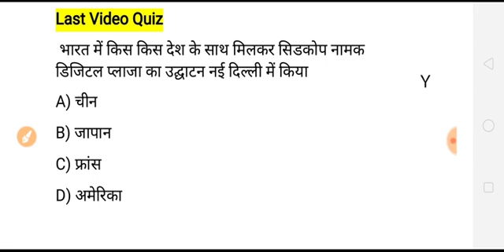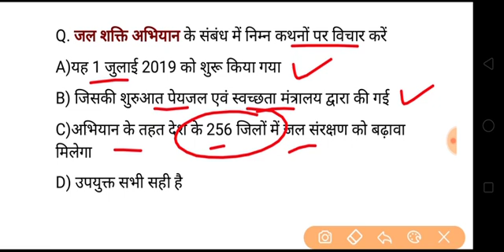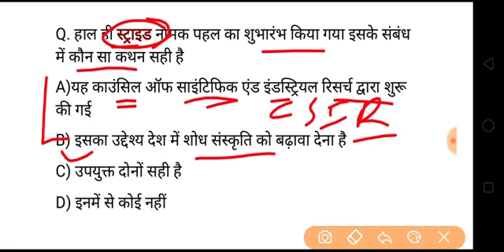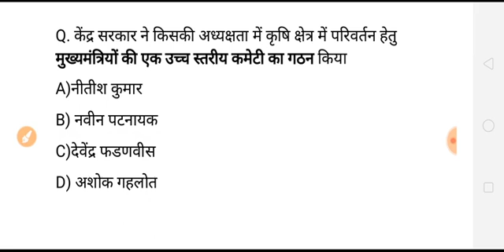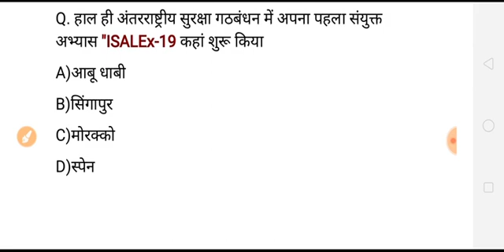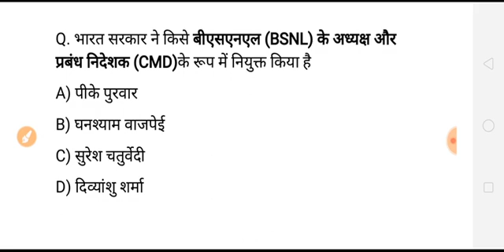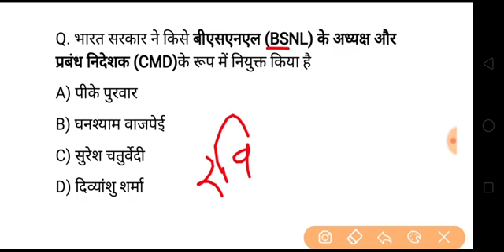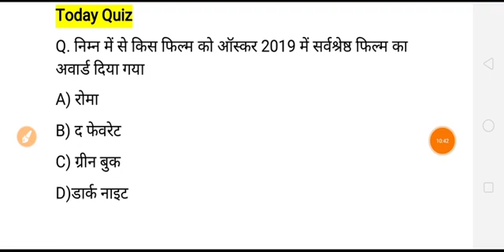करेंट अफेयर्स हिंदी/रटलेना/Daily Current Affairs 2019 Booster//03 July GK SSC -Golden Era Education